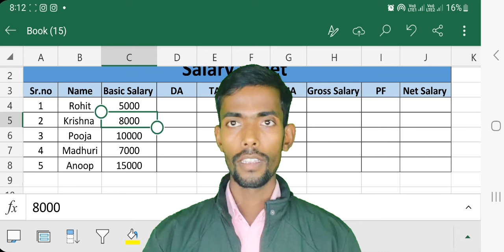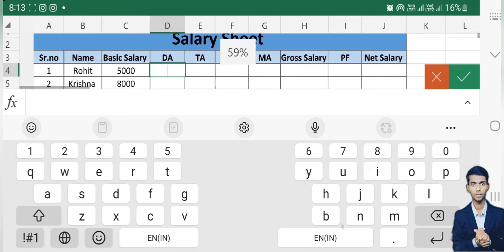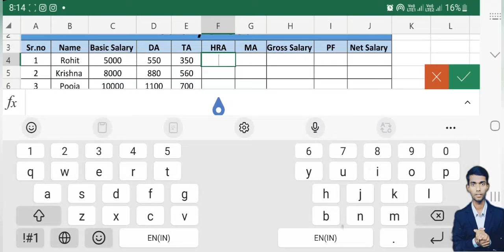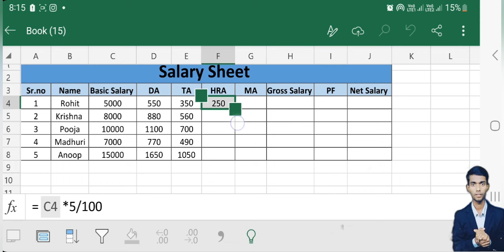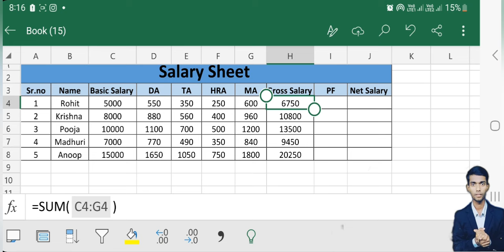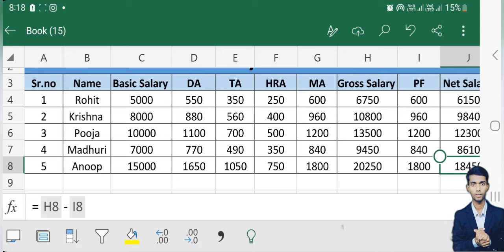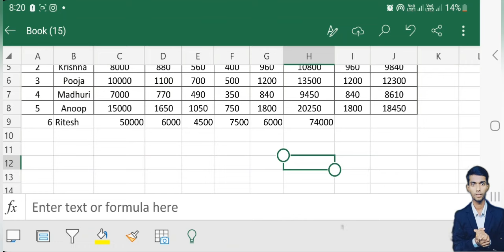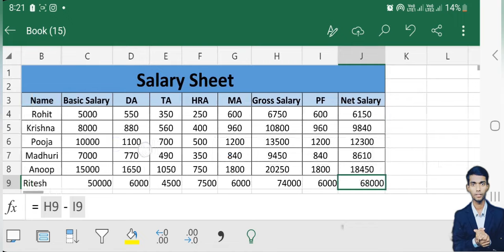How To Create Salary Sheet In Microsoft Excel || Salary Sheet केसे बनाए Android Excel मे